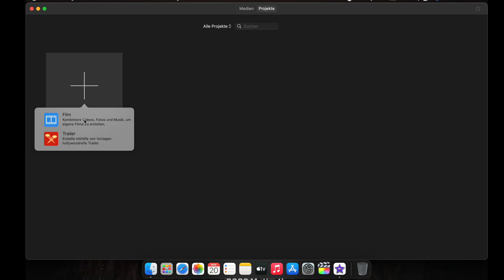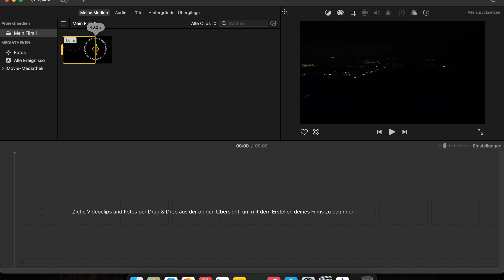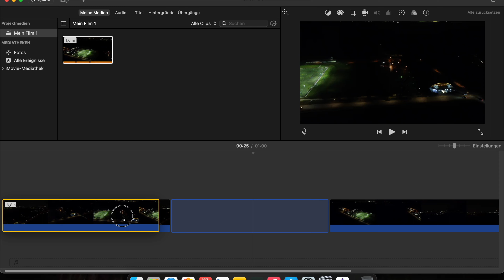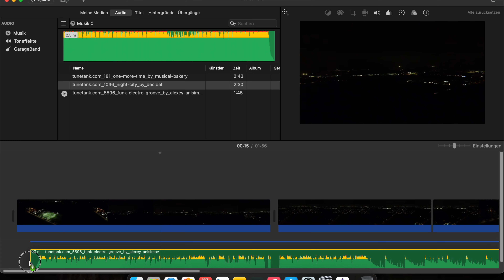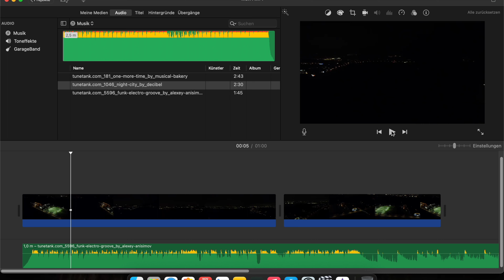Einfach & Effektiv: iMovie - Videos schneiden und Musik einfügen (Deutsch Tutorial)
Hey Leute in diesem Video geht es um das Programm iMovie. Hier zeige ich euch kurz und knapp wie Ihr Videos einfügt diese schneidet und Musik einfügen könnt.
Ich hoffe euch hilft das Video weiter ;)

Ausstattung:
MacBook Air
Magic Mouse

DANKE :)